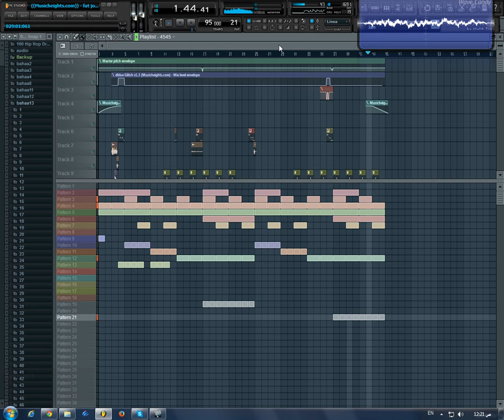FL Studio 10 Fat joe beat